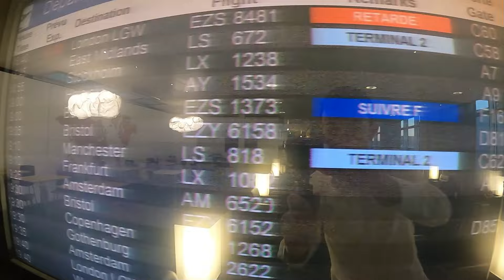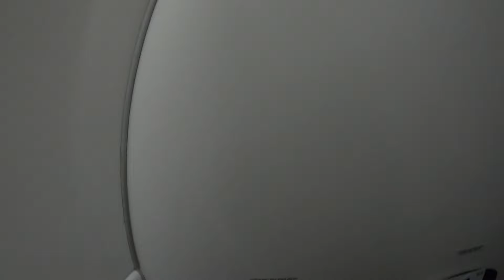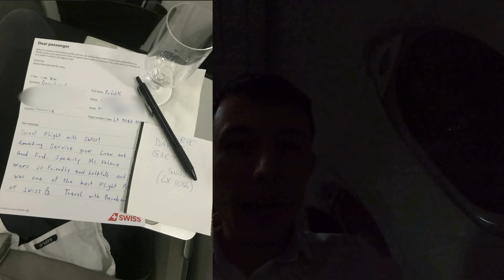Beste Crew & beste Service! Swiss Airbus A220 C Series Business Class GVA-FRA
Dieses mal zeige ich euch der beste Business Class Flug mit der Swiss in der C Series von Genf nach Frankfurt.

Viel Spaß!